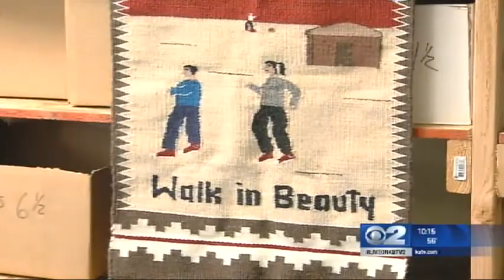Giving Shoes to Needy Children - Pay It Forward | Mountain America Credit Union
Melyssa Holbrook is helping those in need by providing new shoes through her Walk In Beauty program. Melyssa personally gathers hundreds of shoes twice a year and gives them to needy children in 16 schools in Southern Utah and Arizona.

Mountain America thinks this is a great cause, and that's why we've donated $500 from the credit union in support of their efforts.

You can help Melyssa keeps the toes of Native American children warm